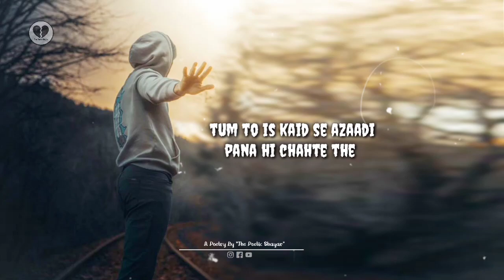🥀⚰️ Death Status | Crying Death Status | Mot Status | Maut Status |The Poetic Shayar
Death Status | Broken Heart Death Status | Mot Status | Marne Wale Status | Maut Status Hindi | Mot |

Watch First Part Of This Video-

🔥 Channel's Speciality-

👉Original Content
👉Original Voice
👉Original Lines
👉Free Music
👉Images From Pinterest
👉Needs your Support

●Tags -

Death Status Mot Status Marne Wale Status Maut Status Death Status Mood Off Death Status
Maut Status  Crying Status | Sad Whatsapp Status  Death Status⚰Rone Wala Status

☞These recited lines In this Video are completely owend by THE POETIC SHAYAR

☞The images are used in this video are Completely owned by Their Owners..